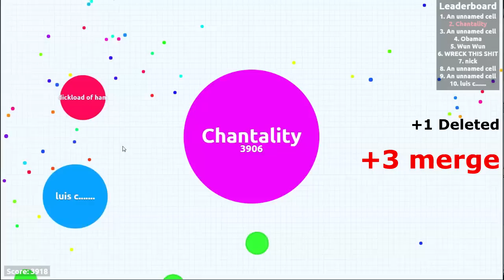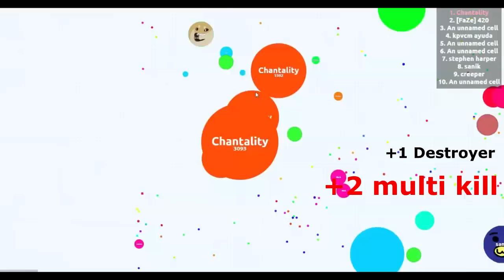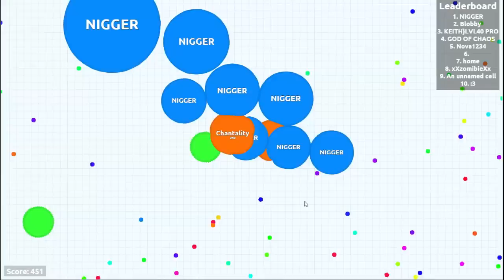Agario TOP 5 PLAY week 7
The original Top 5 plays of agar.io continues. You might be feature in the next TOP 5 PLAYS !!

i will play At 8PM EST time almost everyday :D
(sometimes i will play live and record stuff for youtube)